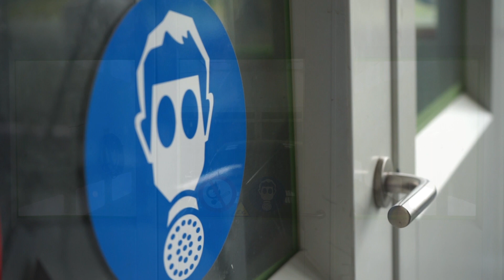Clean your mask with the Finixa cleaning wipes!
The Finixa cleaning wipes are individually wrapped towels for cleaning and refreshing your mask without damaging it. The cleaning mini wet towels are a fast, easy and convenient way to clean the inside mask or the respirator.  An extra touch is the lime fragrance that spreads all over the mask for a pleasant aroma.

A perfect result : 100% free of bacteria & a clean mask ready
for use the next day!

Extra tip: How often should I clean my mask?
It’s important to clean your mask every day, or after each use!